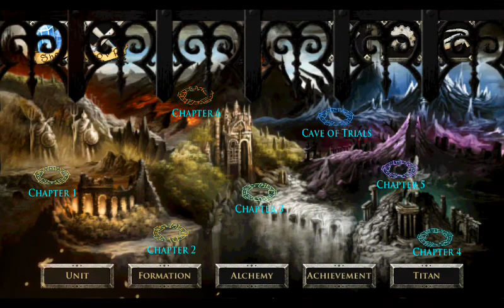FINAL BOSS TITAN EPIC BATTLE - EPIC WAR VI - #10